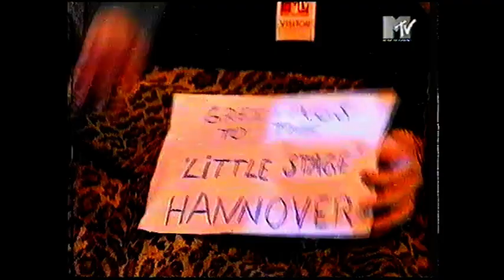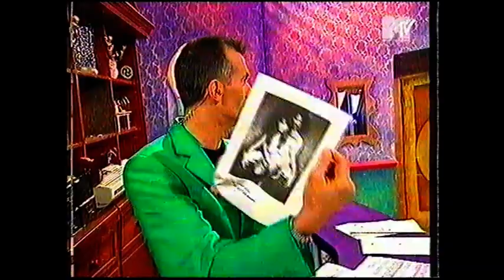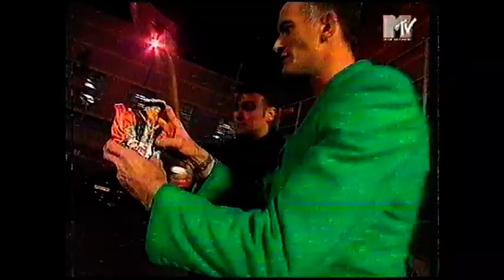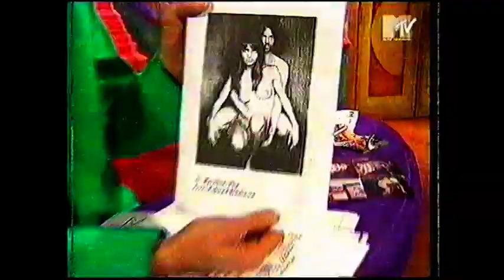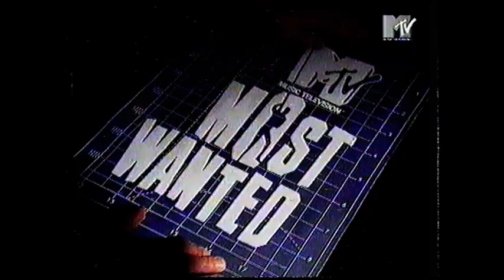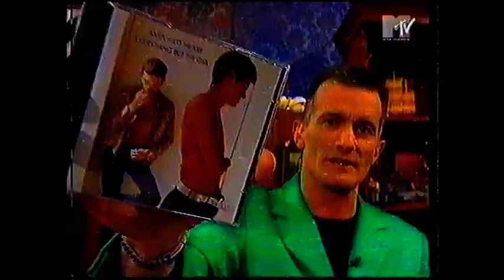"Ray Cokes - Most Wanted" with Everything But The Girl